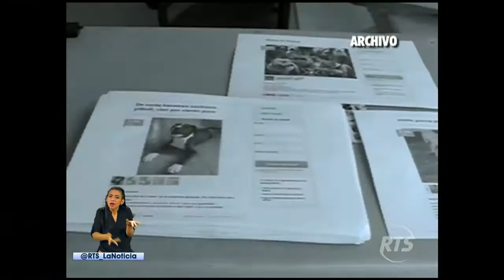Pitbull fue sacrificada por asesinar a una menor